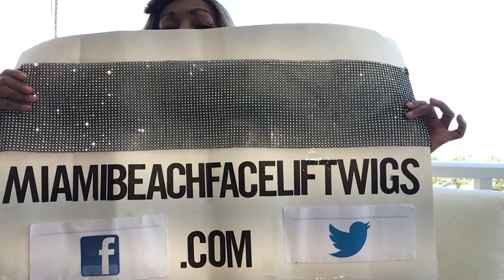MBFW The New Normal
August 2020 MBFW The New Normal